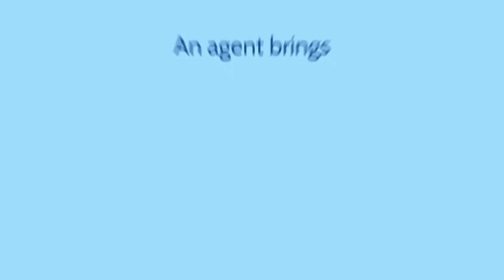Rely on an Expert When You Sell Your House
The market is shifting week by week and month by month. If you’re thinking about selling your house, don’t go at it alone. Let’s connect today so you have a trusted professional to rely on when you’re ready to sell.